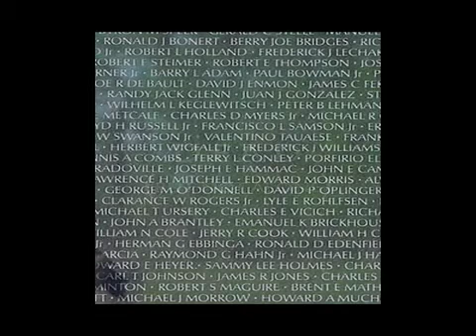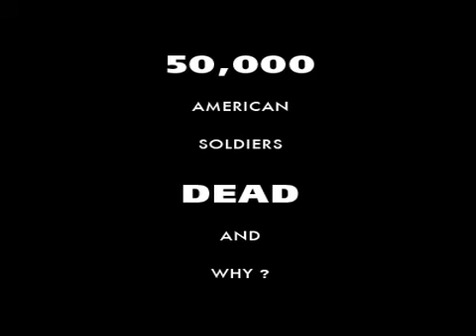A QUESTION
A tounge in cheek tribute to Vietnam Veterans from a Vietnam veteran. War is NEVER an answer, only a path to someone's destruction